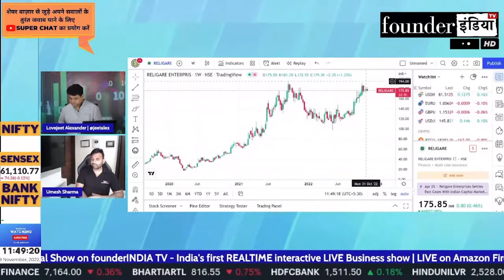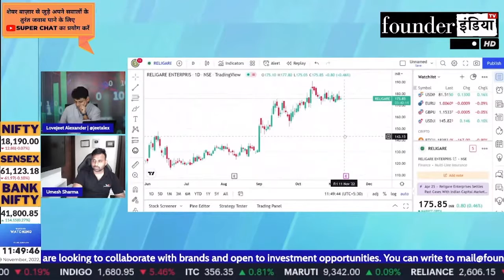Religare Enterprises Ltd. के शेयर में क्या करें? Expert Opinion by Umesh Sharma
Analysis of: Religare Enterprises Ltd.

Shows on religare religareenterprises religareent StockMarket equity trading investment commodity personalfinance reviews marketanalysis startups nifty sensex and much more.